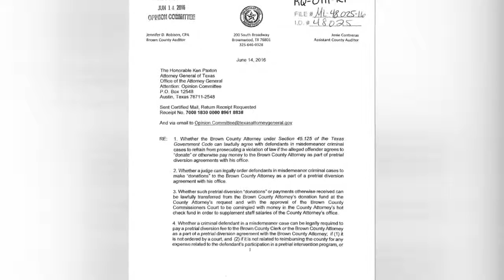State, federal officials are investigating Brown County Attorney for corruption